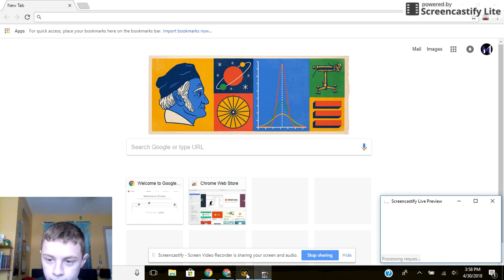Bendy Chapter 4 Gameplay (Part 2/3) - "The Devil's Lag"